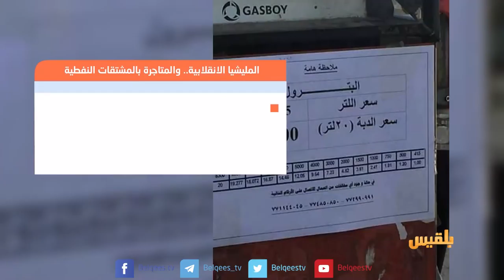بين قوسين | الحوثي يفرض جرعة سعرية جديدة.. متى يتحرك الجياع ؟ | تقديم: بشير الحارثي